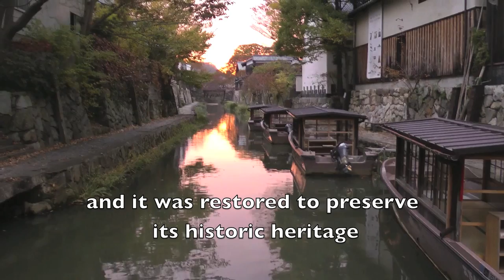JAPAN - GARDENS & CULTURE (Part 2/12) - ISHIYAMADERA, HIKONE CASTLE and OMI HACHIMAN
(All 12 parts Day 2 of the tour takes us to an ancient temple complex, an original 17th-century castle and a historic merchant town not far from Kyoto (9 November 2012) - Part 3